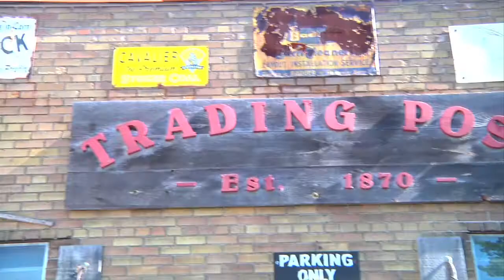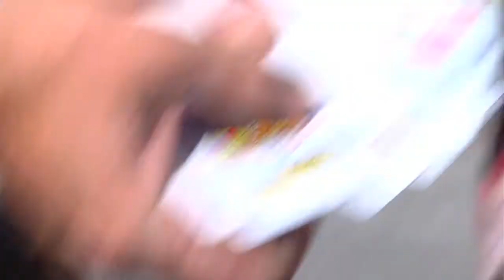Street Magic - Boko The Great #2